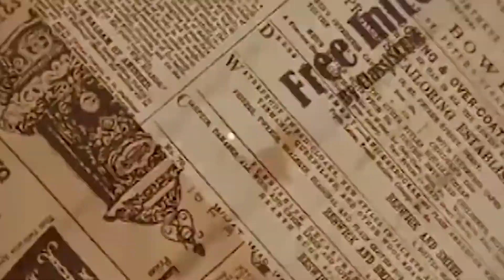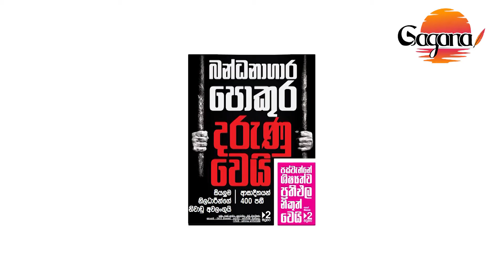බන්ධනාගාර පොකුර තවත් ඉහල යයි...